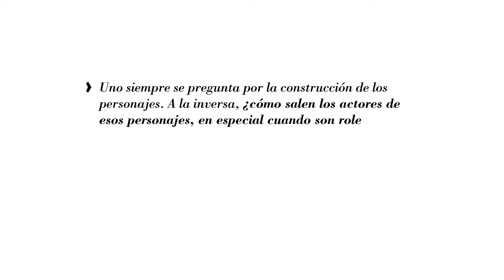Entrevista Quid a Leonardo Sbaraglia 3/6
Uno siempre se pregunta por la construcción de los personajes. A la inversa, ¿cómo salen los actores de esos personajes, en especial cuando son roles con tanta densidad dramática?